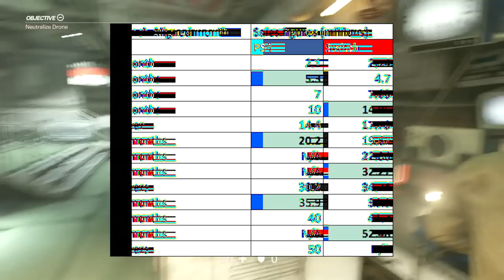Nintendo Switch is On Pace to Outsell the PlayStation 4 Lifetime Sales